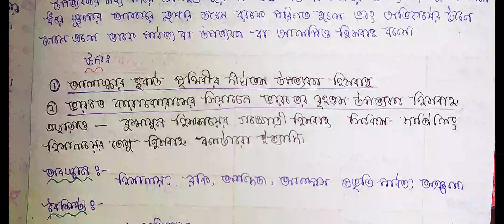Types of glaciers। what are glaciers। হিমবাহ।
A glacier is👉 a persistent body of dense ice that is constantly moving under its own weight.

 A glacier forms 👉 where the accumulation of snow exceeds its ablation over many years, often centuries.

Glaciers slowly deform and flow under stresses induced by their weight, creating crevasses, seracs, and other distinguishing features.

 Glaciers form only on land and are distinct from the much thinner sea ice and lake ice that forms on the surface of bodies of water.